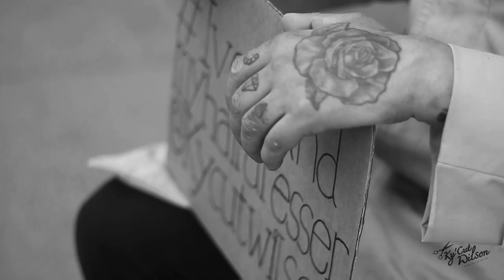IveFoundMyHairdresser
Ky'Cut Wilson is a progressive hairdresser and entrepreneur based in London, UK, pushing the boundaries of what can and has been done.  This short video documents one of Ky's street cuts somewhere on the streets of London, this is something Ky regularly does on his days away from the salon, keeping his world fresh and interesting and combining his outgoing nature with his exceptional trade.